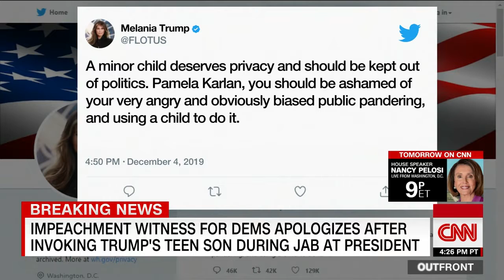Melania Trump fires back after professor mentions son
Newslinktv.com News Links T.V Political TV Channel Posting all current News Daily 24/7 365 Days From all major News Networks Cable News CNN FOX MSNBC Cspan Whitehouse Press Conference International News Elections Television Coverage Trump Press Conference  South American Venezuela Nicaragua Central America Cuba the United States Senate, Congress  Judicial Democratic Party Republican Party 2020 Candidates Elections Results Political Scandals Anderson Cooper Hannity Tucker Carlson  A.O.C Bernie Sanders Cumo NYC Bloomberg Grand Jurys CNBC Federal Reserve  Miami politics Fraud  Supreme Court  Senate Hearings   Russia Melania Trump fires back after professor mentions son